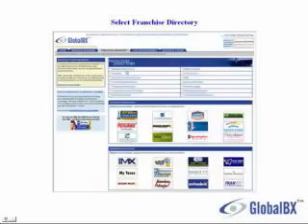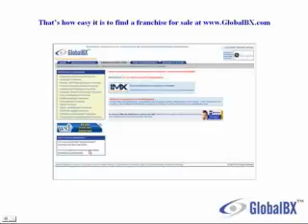Wisconsin Franchises For Sale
- Buy and Sell Wisconsin franchise opportunities for FREE with NO listing fees and ZERO commissions. Sell your franchise opportunity for FREE today!